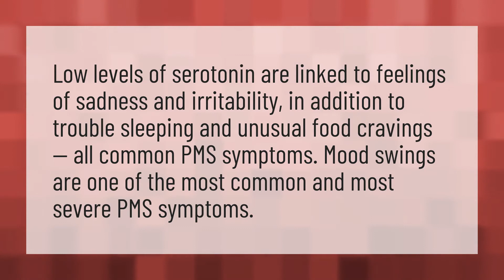Why do I go crazy before my period?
Sign Of Period • Why do I go crazy before my period?